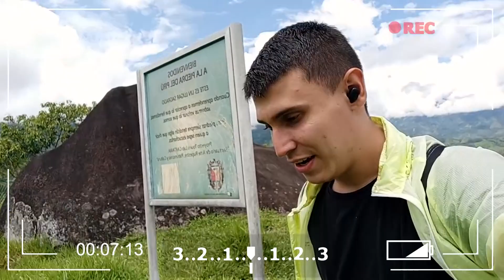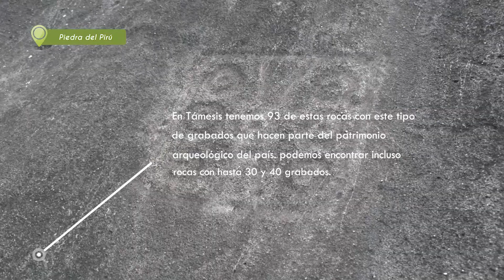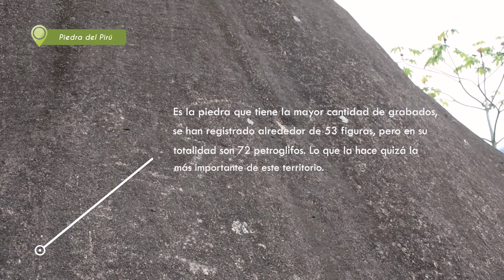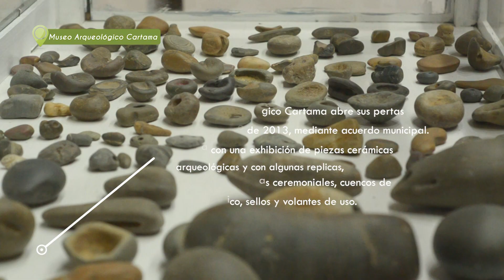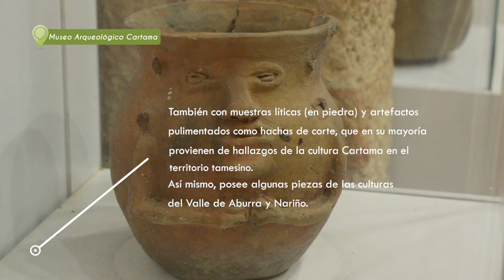Rutas Sorprendentes piedra del Pirú 2022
Hoy recorreremos caminos en piedra llenos de historia y los misteriosos escritos que han dejado nuestros ancestros en estas rocas.  Támesis “Santuario del arte rupestre”en Antioquia.